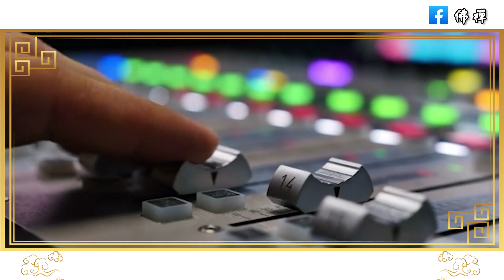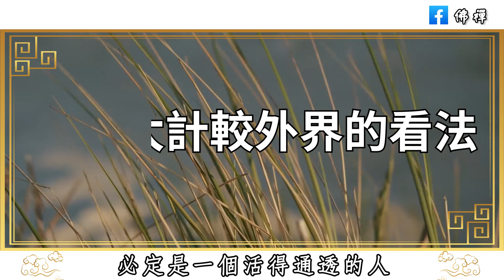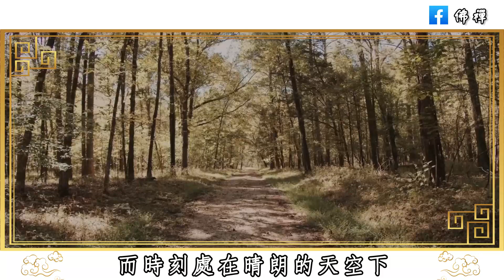佛禪：活出自我，不計較別人對你的看法，生活中90%的煩惱會消失